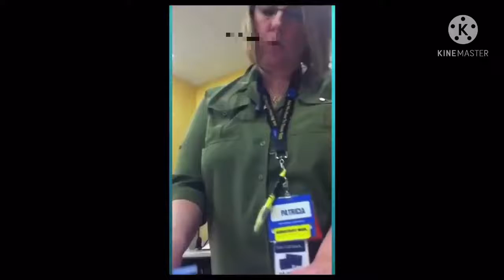TIKTOK, Karen Compilation | 2021 |TRY NOT TO LAUGH